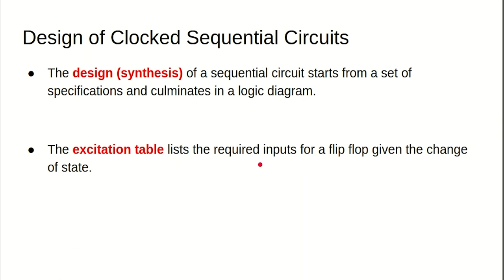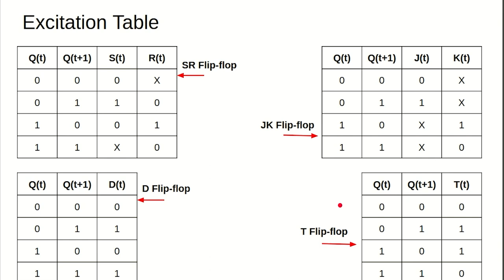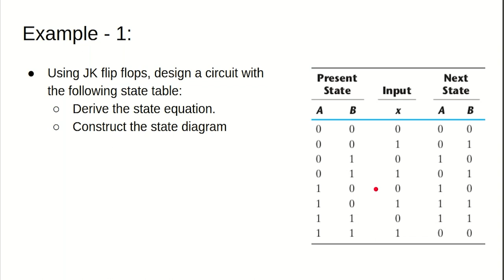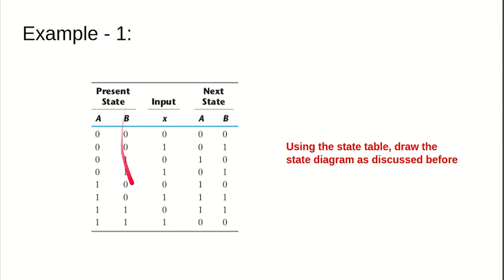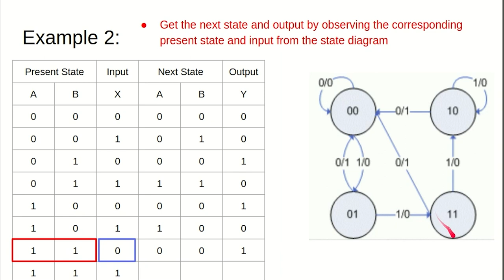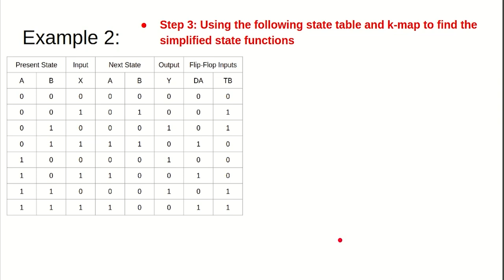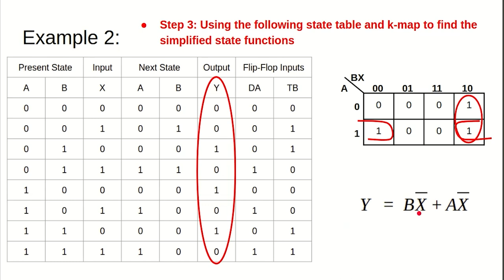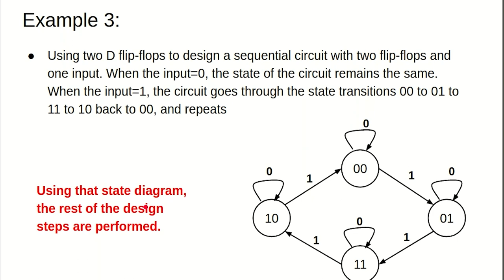12- Sequential Circuits Design ( Logic Design Course ) - شرح بالعربي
12- Sequential Circuits Design ( Logic Design Course ) - شرح بالعربي

الكورس يتضمن :
1- Boolean Functions
2- Minterms and Maxterms
3-  Karnaugh map
4- Tabular method
5- NAND/NOR Implementations
6-  Combinational circuit Design
7- arithmetic Circuits
8- Decoder And encoder
9- Multiplexer And Demultiplexer
10 -Sequential Circuits - latches and flip - flops
11- Sequential Circuits - Analysis
12- Sequential Circuits - Design
13- Sequential Circuits - State Reduction
14- Sequential Circuits - Examples
15- Registers

                                        ***  بالتوفيق للجميع ودمتم بخير  ***